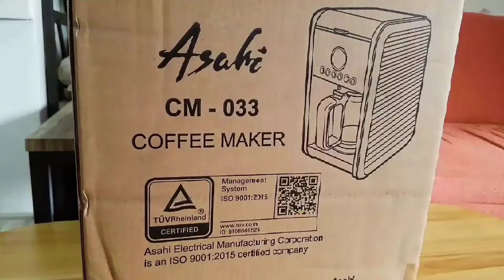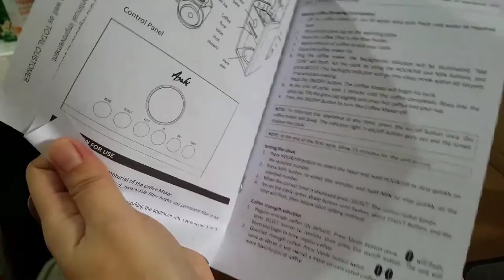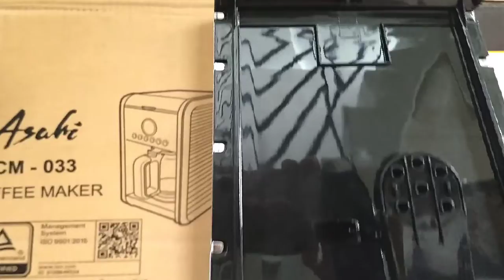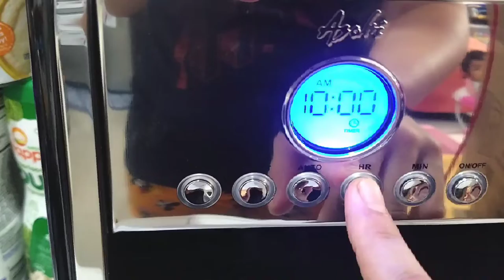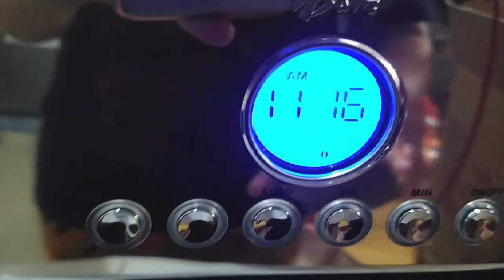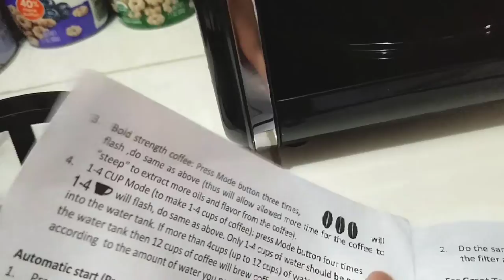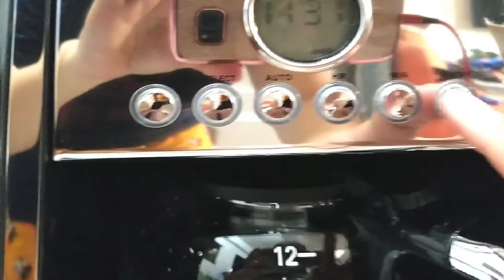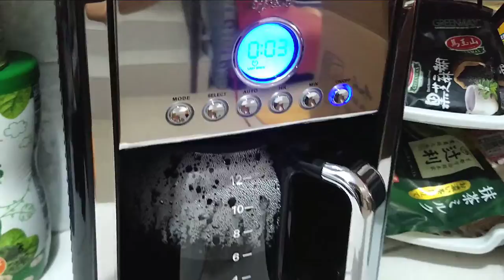Asahi CM 033 Coffee Maker / Brewer Unboxing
Join me to explore my new Asahi Coffee Maker! Let me know what you think.